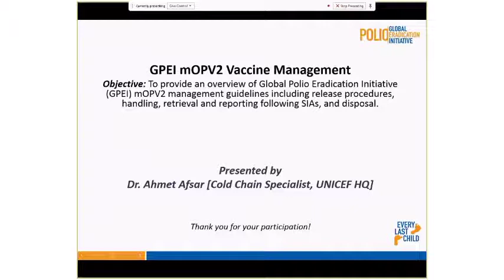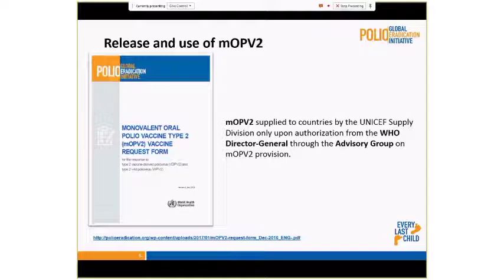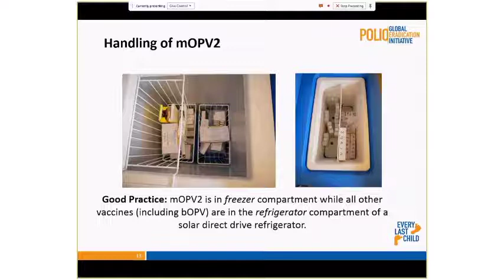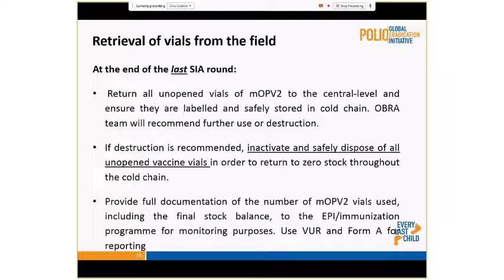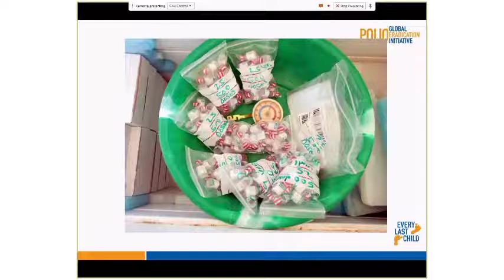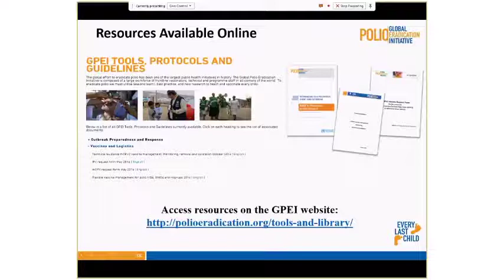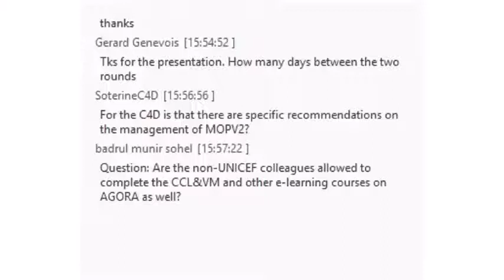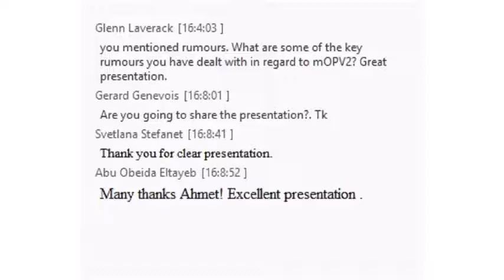GPEI mOPV2 Vaccine Management Webinar March 2017